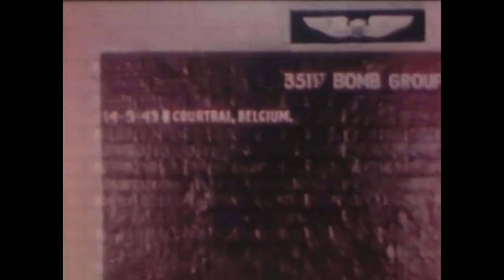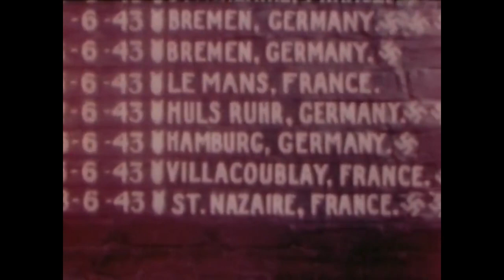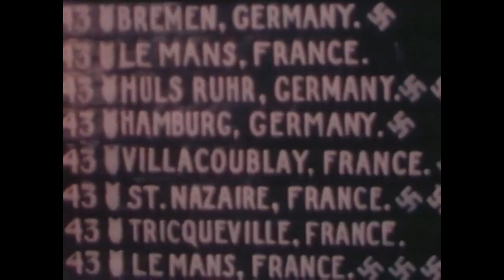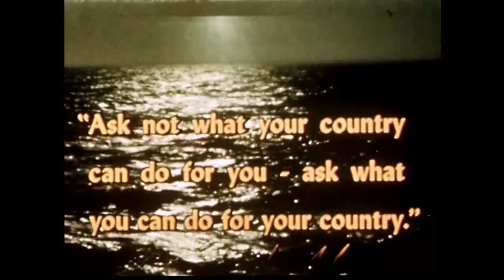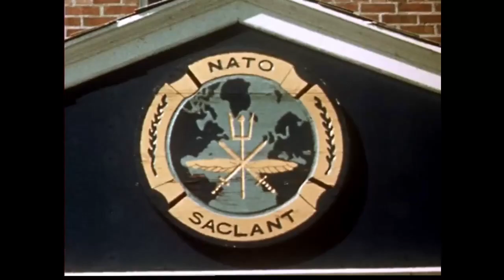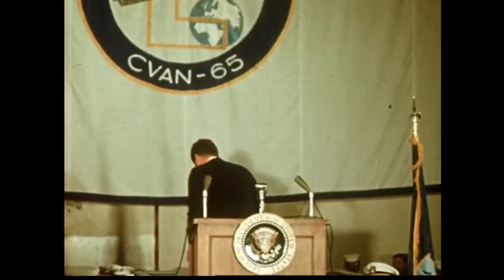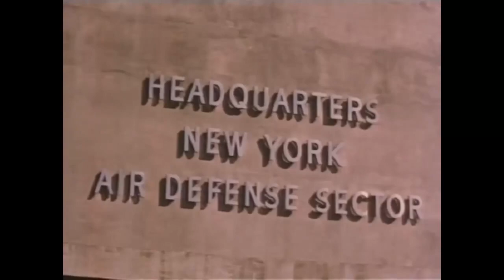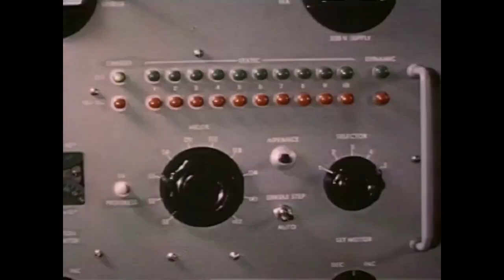Ethan Fawkes Live! **Special Guest DJ** 2/9/24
This Is the Belgian Artist Ethan Fawkes. He is a DJ, Singer, Guitar and Synth Player. Hi is a Producer and Remixer. He is also an Admin for Belgium Electro. He has recorded for the top labels and has been self releasing his own music lately. He has a lot of music on Bandcamp and also has really cool L.E. colored Vinyl and Picture Discs. He has had many collaborations with a lot of big names in the business and has been remixed by many as well. I am very happy that he did this brand new set for PlethoTechno and as a gift to his fans. Thank You Ethan!!!  (Video Footage from Prelinger Archives, S.F., CA)   (The first song in this mix is Ethan singing, playing the Guitar, and everything else. He really is an Army of One! I think he sounds like Marilyn Manson a little in that song. Trip!)

Ethan Fawkes - Schizophrenic (2024)
Notausgang - The Other Side
Karl F Eugen - Super Sleeper
Ethan Fawkes - Dangerous
NJOI - Get Hype (ft. Krayzee Thoughts)
The Def Boys feat. Tony Mac - Swing
Ethan Fawkes - Forget The Sunrise
Shadow Child & Mark Archer - I Know U (Swankout's Ready 2 Rave Mix)
Ethan Fawkes - Move On The Drums Machine
DJ Steve Love - Old School Break Battle
Ethan Fawkes - James Brown Return (Mot3k Still Alive Rmx)
We Kill Culture - Rhyme Battle
Ethan Fawkes - Belgium IS Back (Luke Riga Remix)
We Kill Culture - Gabberwocky
Ethan Fawkes - Back To The Flow (Magnetic & Vers-e-tyle Rmx)
We Kill Culture - Dreamy Boom Boom
Ethan Fawkes - Way Back
Moby - Thousand (Perc Edit)